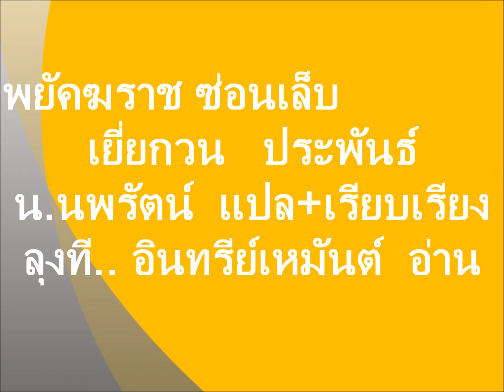หนังสือเสียงจีน ลุงที #0023